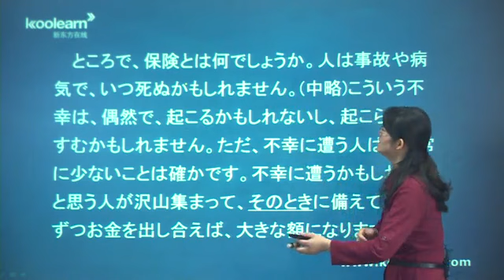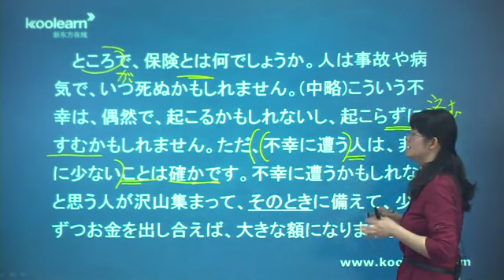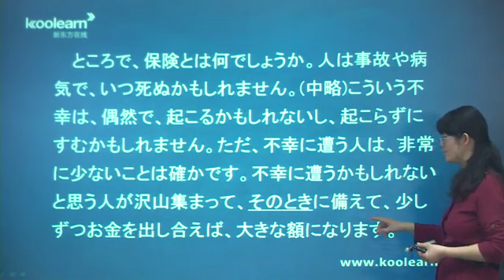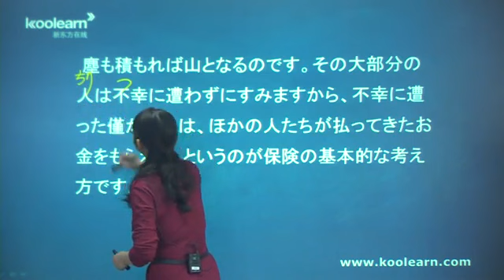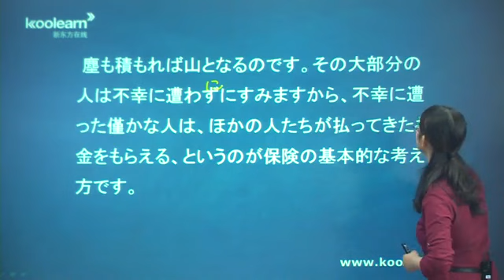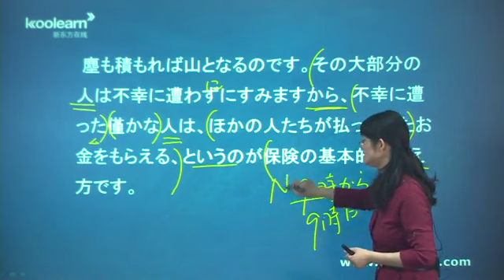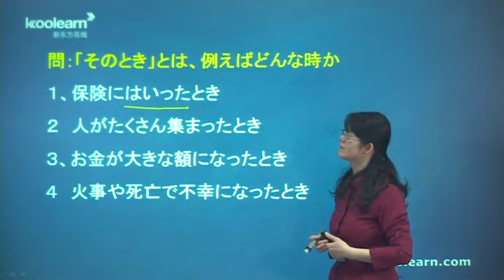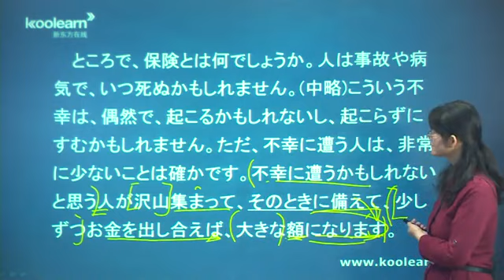【公益知识库zscc club】714指示代名詞——例题3